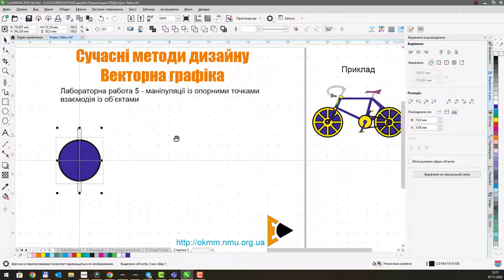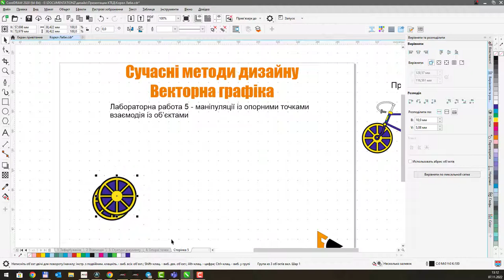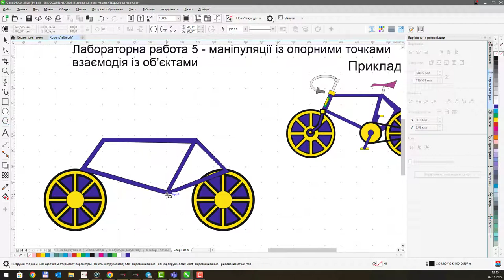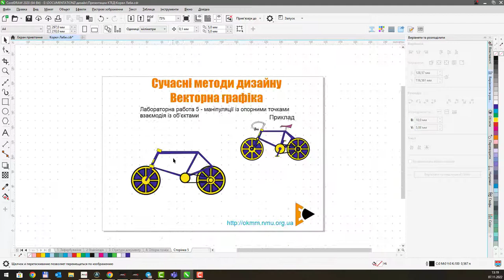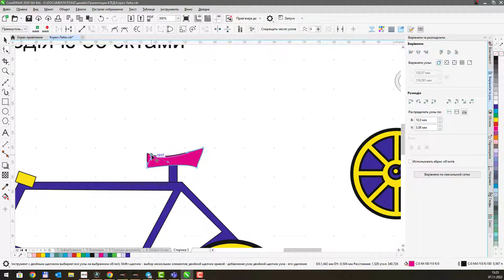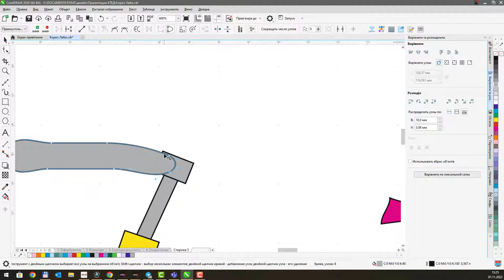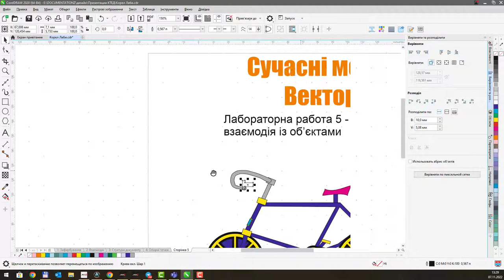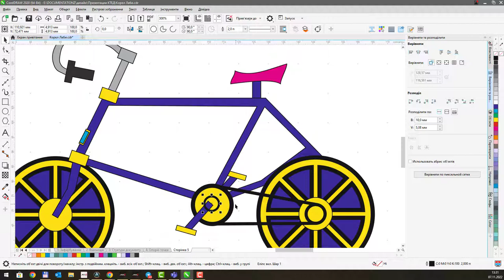CorelDraw 2020. Лабораторна 5 - Формоутворення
Векторна графіка.